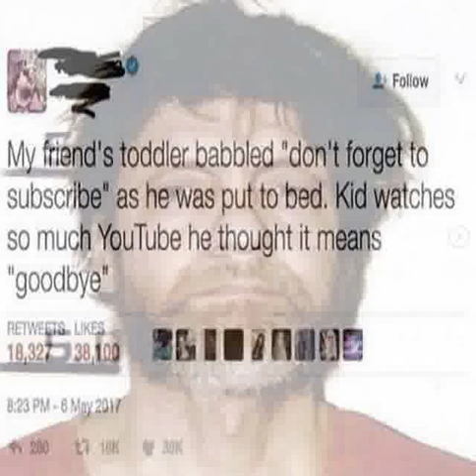100 Gecs - Doritos & Fritos ((❪ ♫♗❡♄☂☾⊙☈€ ❫))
rolling around at the speed of sound